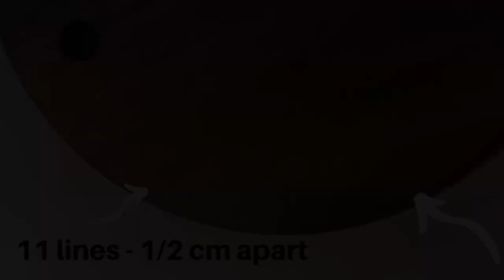Mandala Art on a board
In this video follow along and see how I create this mandala on a beautiful acacia wooden cheese board. I've added instructions if you'd like to give it a try yourself!

Jess.

Supplies from this video -

MICADOR PAINT PENS

Protractor set

CHOPPING BOARD - (This is NOT the boards I use in my videos, however this would be the one I would buy if I was to purchase online.. I just LOVE this shape!!!)

Checkout my mandala items-
Etsy shop (Phone cases, lazy susan, wrist rests, dot tools etc)

SOCIAL MEDIA LINKS:
E T S Y S H O P